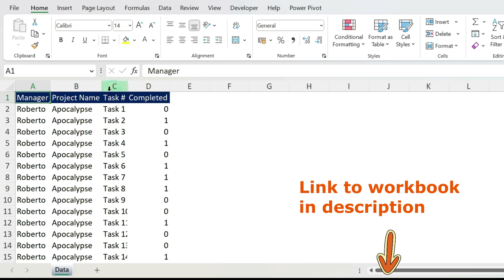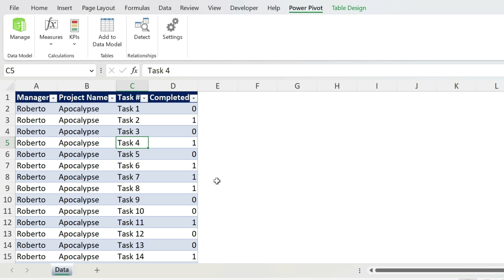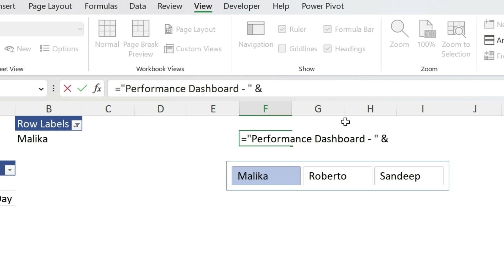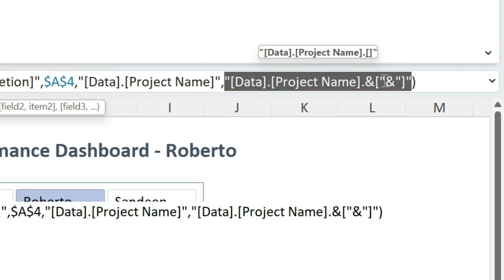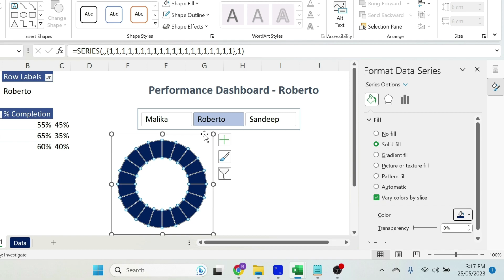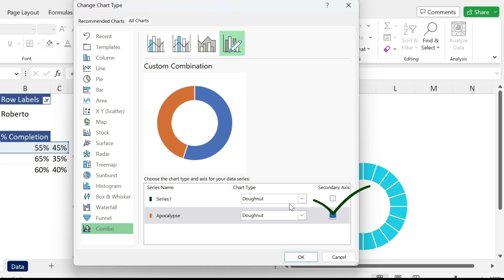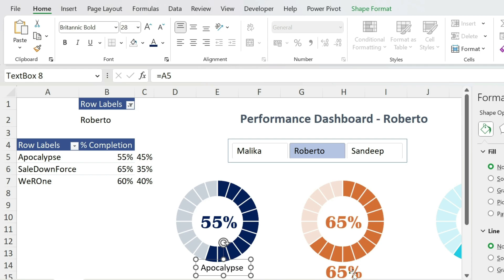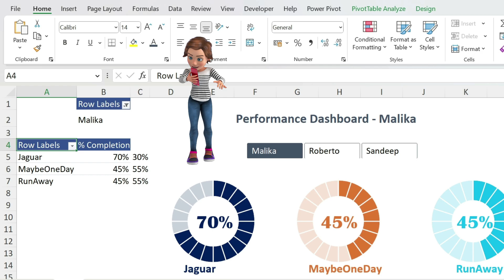How to Make a Progress Chart in Excel🍩 - Improve your Project Management Reporting Skills!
Welcome to our latest tutorial on How to Make a Progress Chart in Excel and Create Project Management Dashboards! In this video, we'll guide you step-by-step on creating a powerful progress chart that will greatly enhance your project management dashboards.

📊 Learn how to transform your data into an Excel table and seamlessly add it to the data model. By leveraging Excel's power pivot table feature, you'll be able to efficiently manage and analyze your project data.

🔢 Follow along as we demonstrate how to create a measure specifically designed to calculate project progress. This invaluable technique will enable you to accurately track the completion status of your projects.

🔀 Discover the effectiveness of adding a slicer with project manager names, allowing you to filter and navigate through your project data effortlessly.

🍩 We'll show you how to insert blank doughnut charts, serving as the canvas for your progress chart masterpiece.

📈 Dive deeper into customization as we teach you to add a data series consisting of 20 values, each representing a unit of progress. Watch as your chart dynamically updates and visualizes your project's advancement.

📊 To provide a comprehensive overview, we'll demonstrate how to incorporate another data series displaying the project completion percentage. This information is crucial for understanding the current status of your projects.

↔️ Move the second data series to a secondary axis, allowing for clear differentiation and a better understanding of both progress and completion percentage trends.

✨ Get creative with chart formatting as we show you how to overlay the series and create a visually stunning effect. Your progress chart will captivate stakeholders and convey essential information at a glance.

💬 Enhance the clarity of your chart by adding text boxes and linking values to the titles of your projects and their corresponding completion percentages. This professional touch ensures that your project management dashboard is informative and visually engaging.

Don't miss out on this comprehensive tutorial! Learn how to insert a progress chart in Excel and revolutionize your project management process.

🎥 Watch now and take your project management dashboards to the next level!